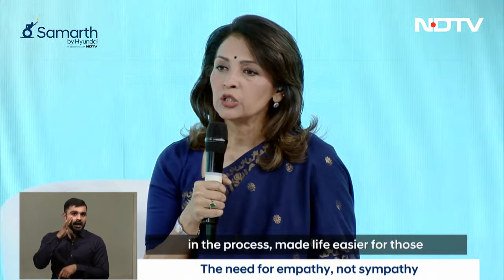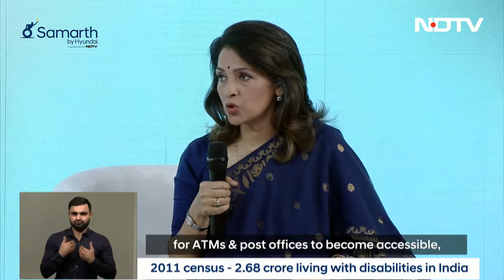We Don't Shy Away From Our Disability: Dr Satendra Singh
"People are born with impairments; it's society that renders them disabled. We do not shy away from our disability, we are proud," expressed Dr. Satendra Singh, Professor of Physiology at the University College of Medical Sciences, Delhi, and Co-chair of the International Council for Disability Inclusion in MedEd.